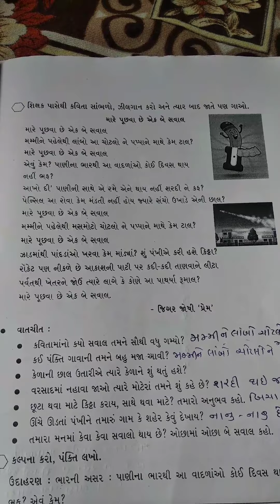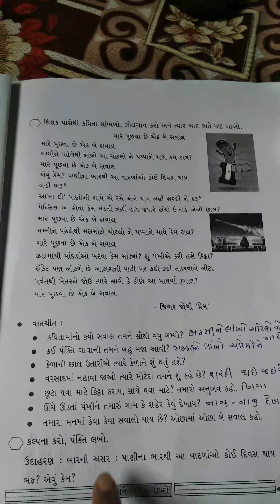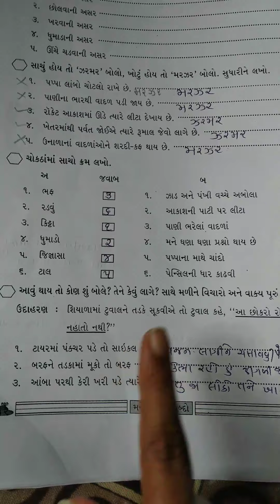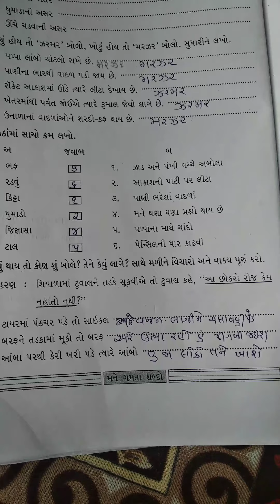Gm std 4 Gujarati ch 2 LEC 13